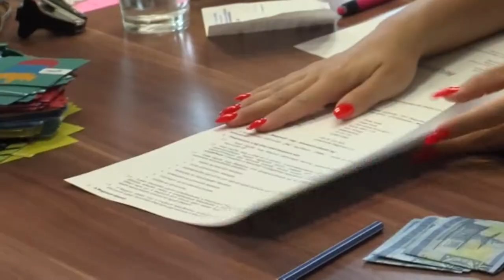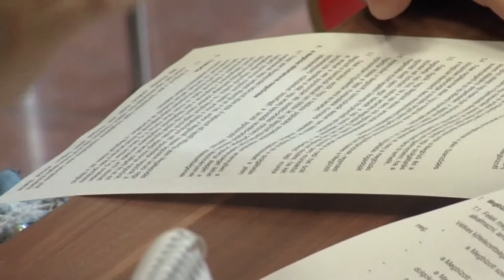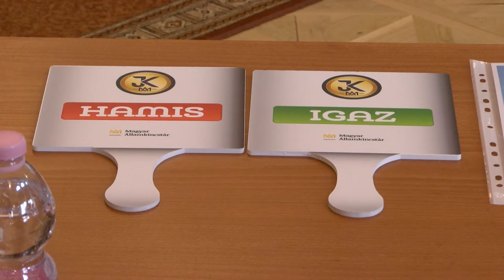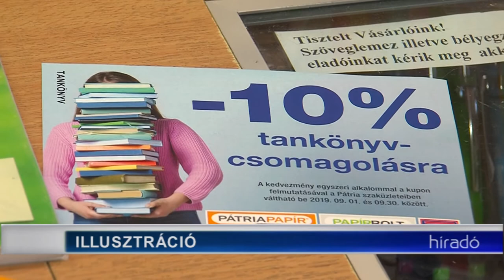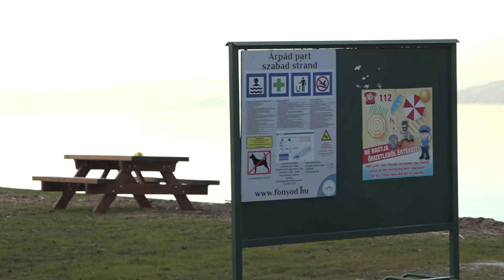Híradó - Tolnatáj TV 20200109